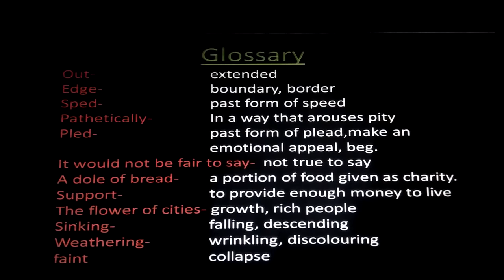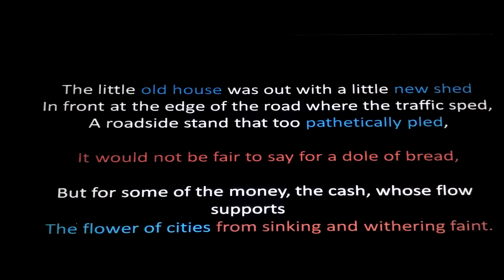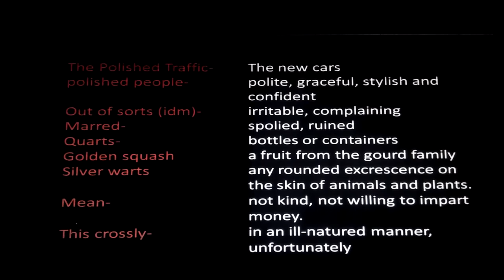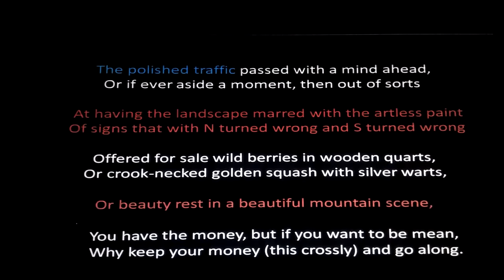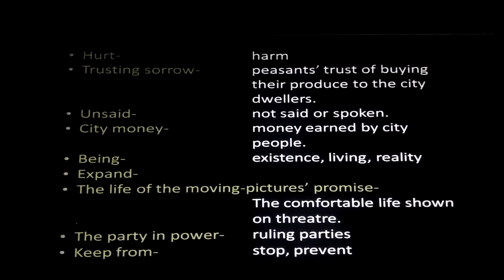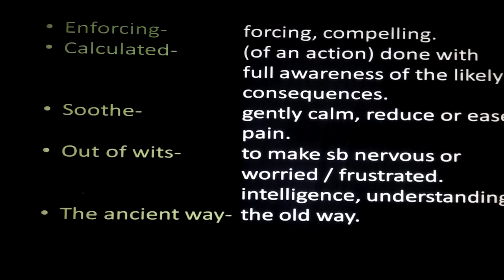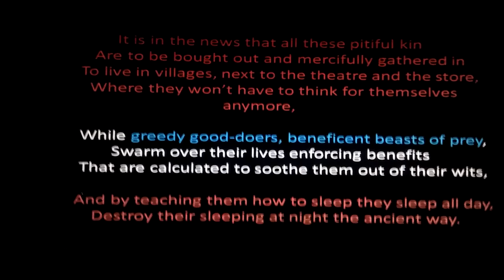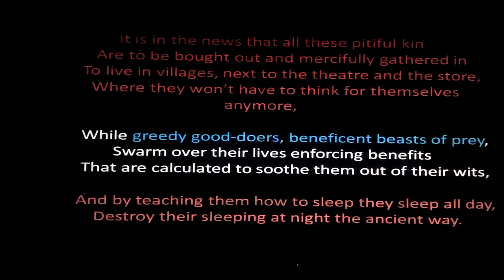A Roadside Stand Part I by Robert Frost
# Glossary # line to line Explanation# Poetic Devices # Easy to Understand.